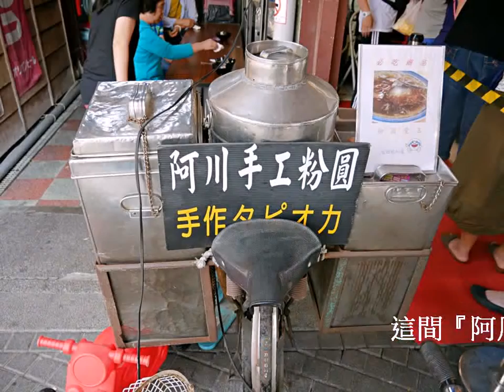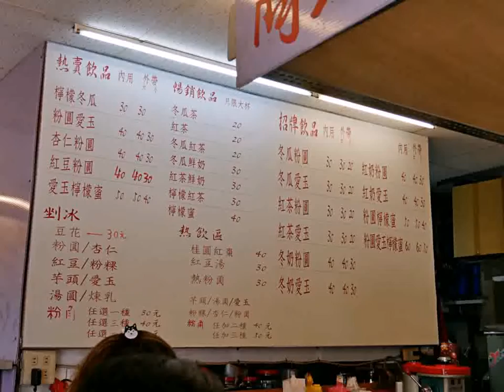[台南美食]阿川手工粉圓|沙卡里巴與康樂市場旁邊的古早味手工粉圓~銅板價格平價冰品店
每次來台南旅遊總是感到非常炎熱，在這炙熱天氣中總要安排吃冰消暑一下，這次來到海安路上『阿川手工粉圓』，不少在地人都很愛這家店，主要販售著傳統的古早味粉圓，配料大多是店家自己熬煮，都是銅板價格就可以品嚐到，趕緊跟我一同吃冰消暑去。